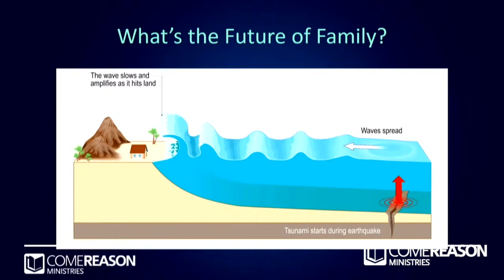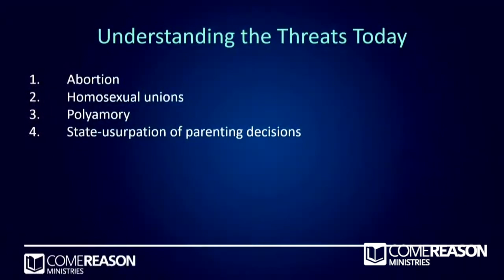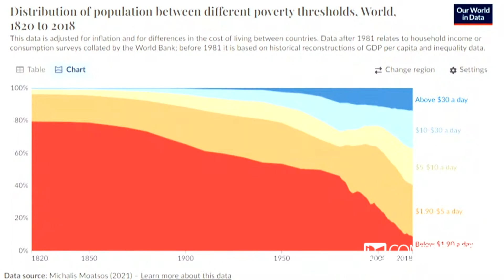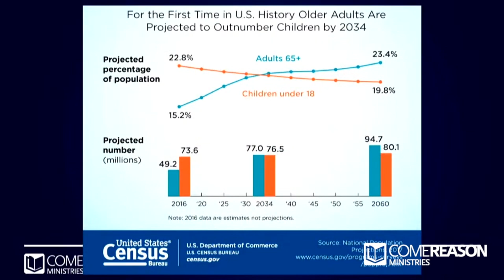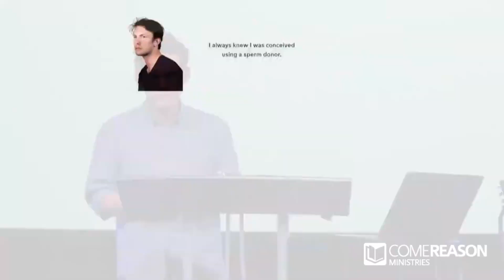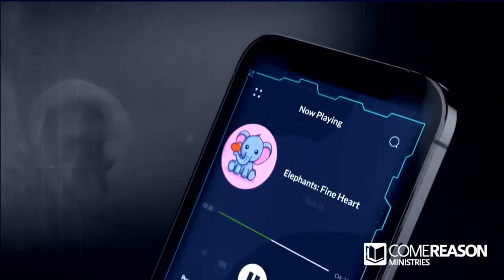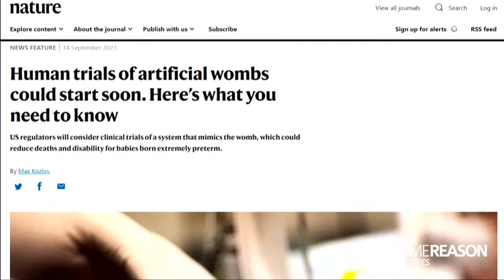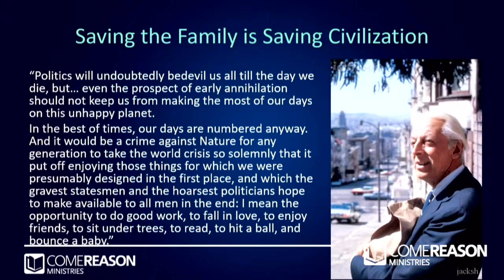From Family Values to Family Crisis: The Hidden War on Families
The last two decades have seen an assault against traditional values and traditional structures of society more than ever before.  Trans-activists are leveraging politicians to separate children from parents. Elementary schools push soft porn books in schools. And people are having fewer babies while tech promises to outsource pregnancy. In this talk, taken from the Come Reason Dare to Defend Conference, Lenny presents a Christian understanding of why the family is under fire, the hidden threats that lie ahead, and what we need to do about it.